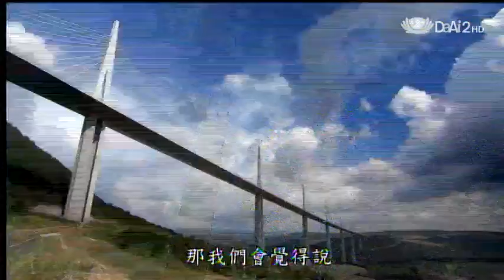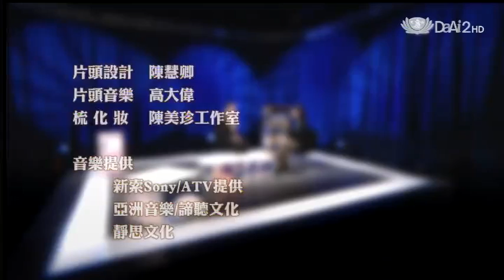20130612《地球證詞導讀》馬修柯林斯談美